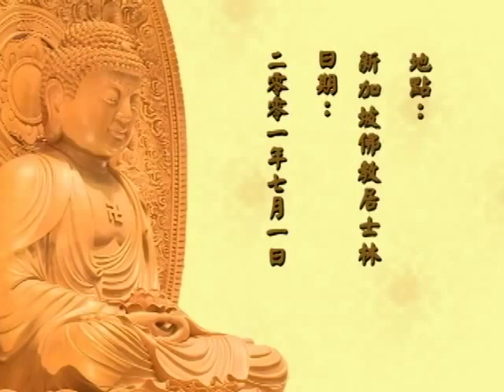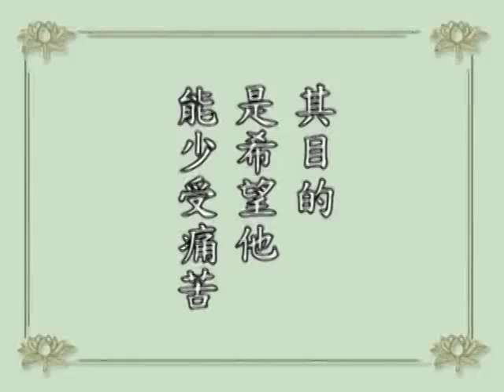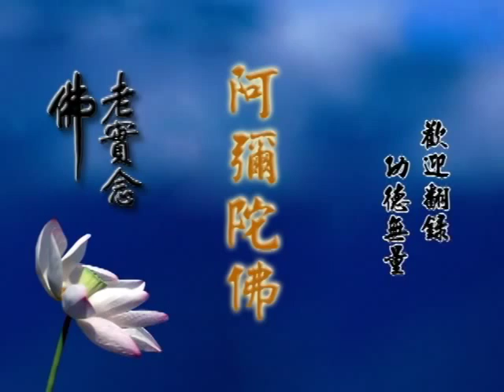淨空法師 學佛答問 085